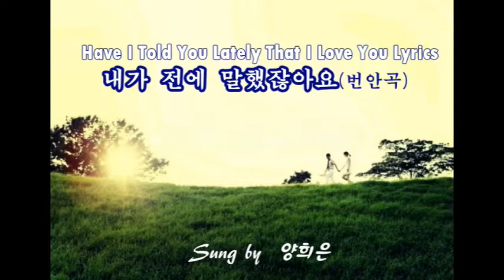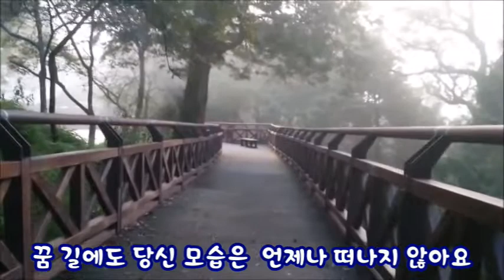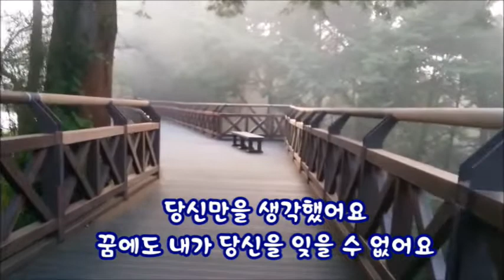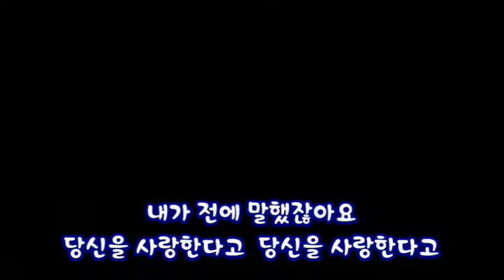내가 전에 말했잖아요(번안곡) - 양희은